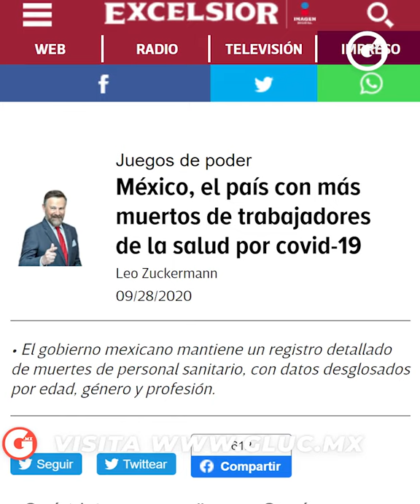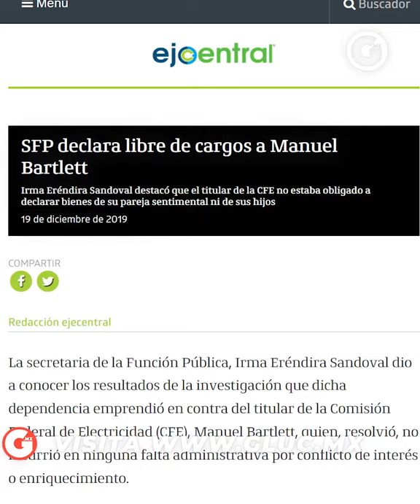FERNANDO BELAUNZARÁN | DOS AÑOS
El primero de diciembre se cumplieron dos años del gobierno de López Obrador y éste lo celebró con un informe autocomplaciente y demagógico.